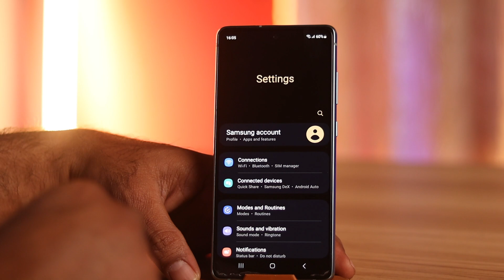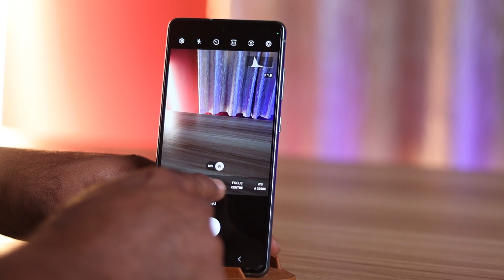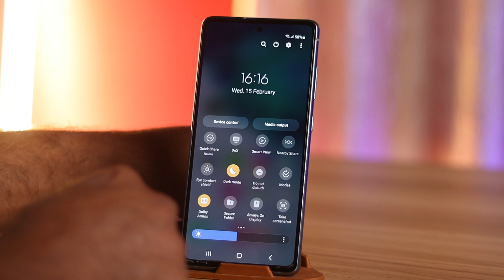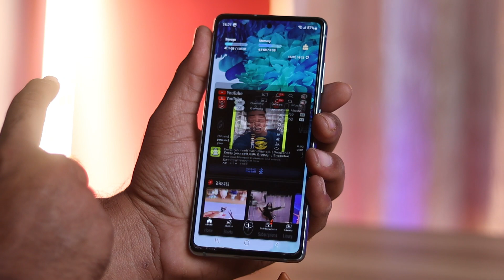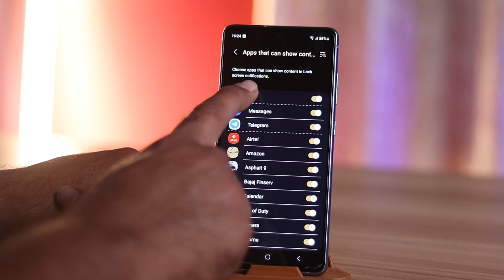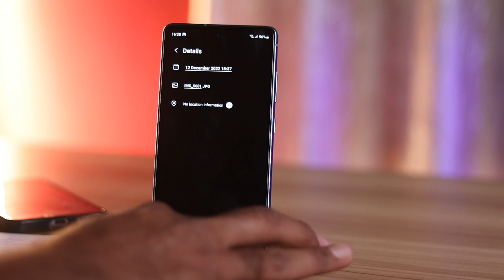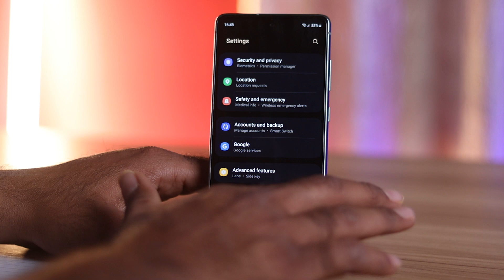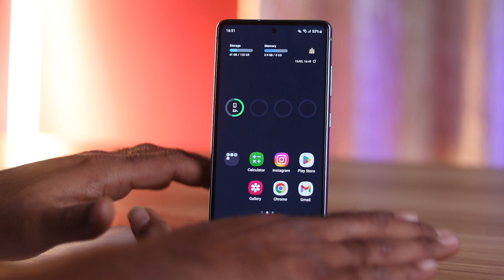One ui 5.1 Top 10 New features Samsung S20Fe 5G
Telegram: Tech dside premium